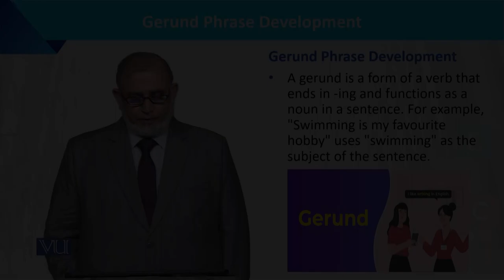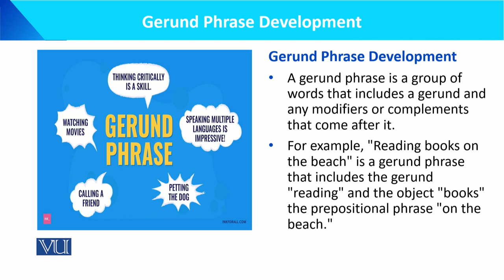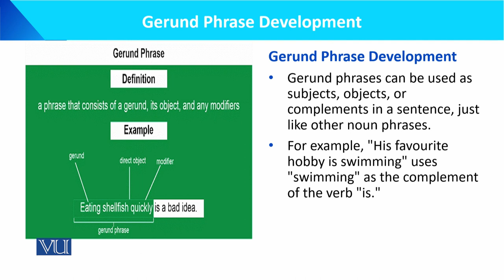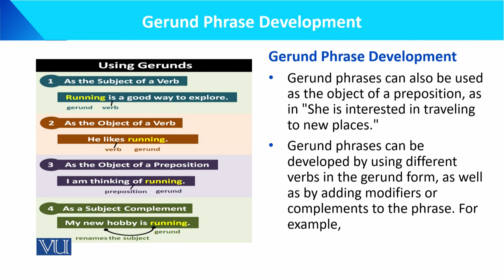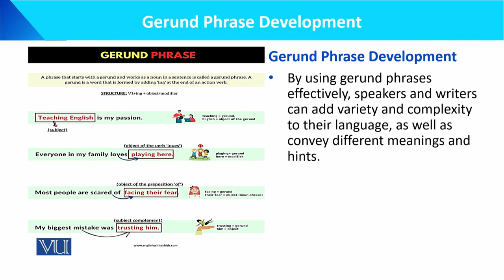Gerund Phrase Development | Language Development of the Child | ECE201_Topic105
Topic105: Gerund Phrase Development,
By Dr. Muhammad Iqbal